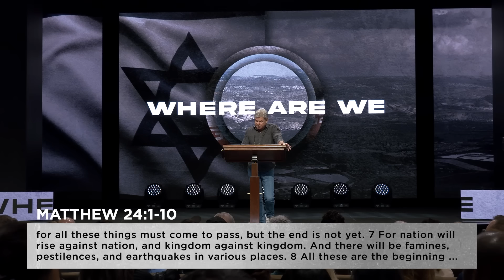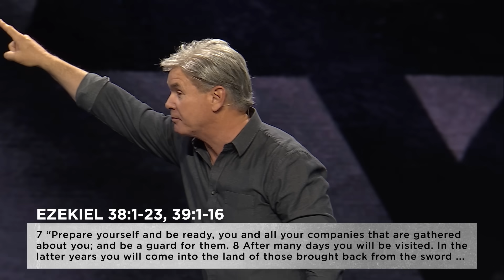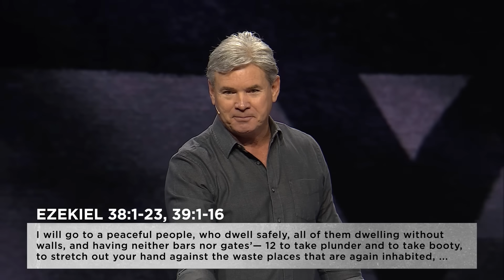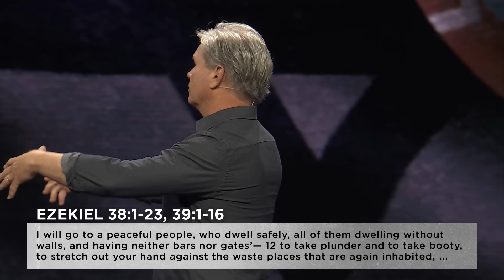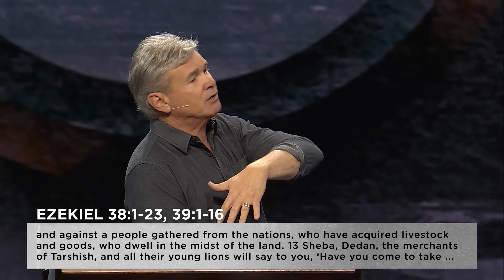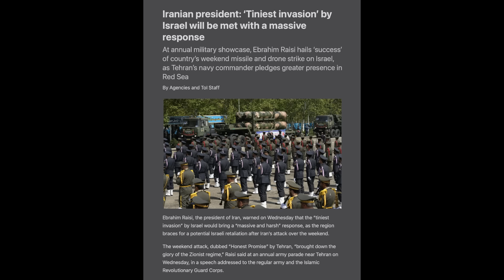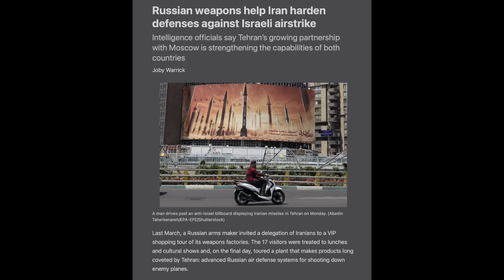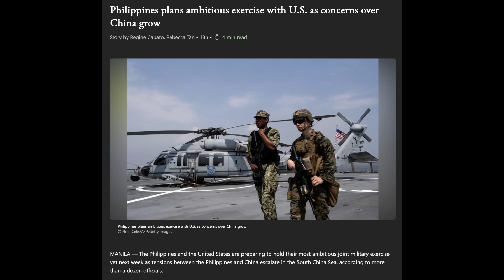Where Are We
Current events are unfolding in the Middle East as tensions escalate between Israel and Iran. Biblical prophecies about the last days may be on the verge of fulfillment. Wars, rumors of wars, famines, earthquakes, and deception are all signs Jesus gives.